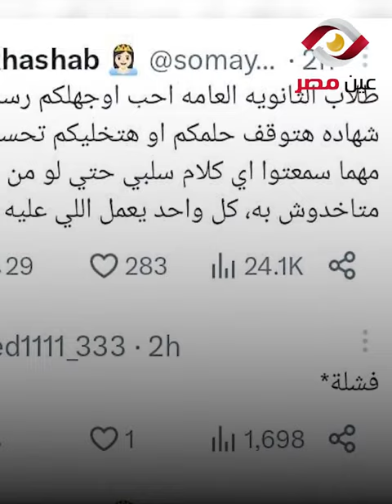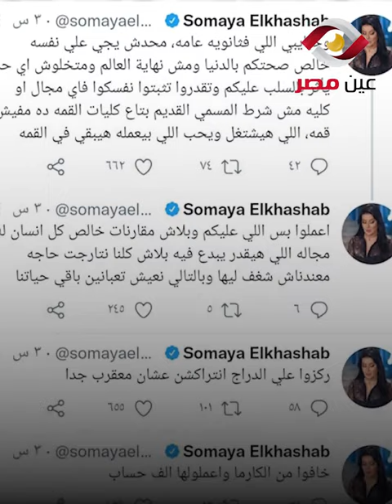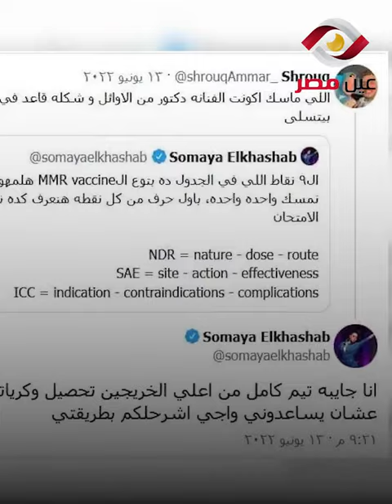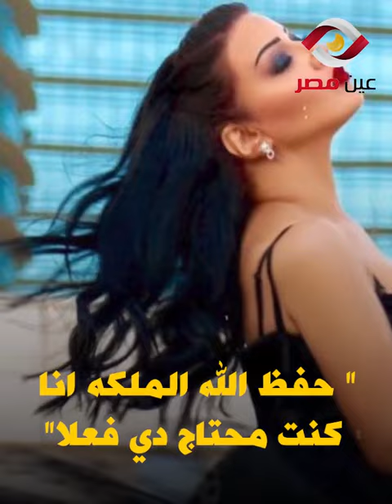احنا ثانوية عامة دفعة سمية الخشاب